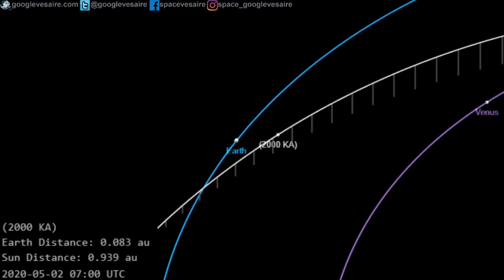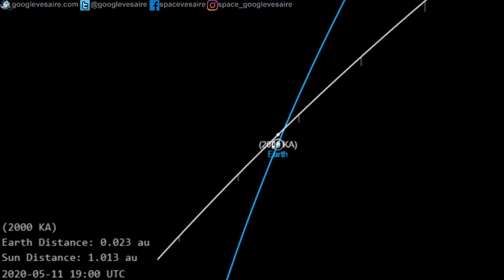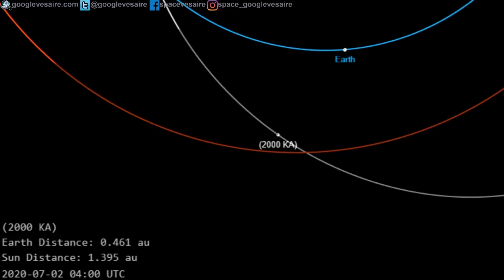Today, May 12, 2020, Potentially Dangerous Asteroid 2000KA will pass near our Earth